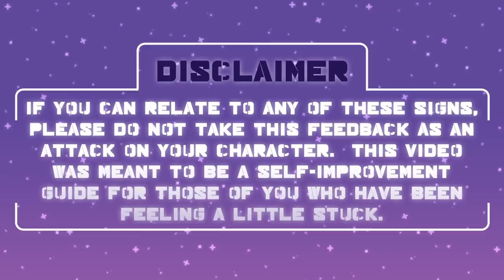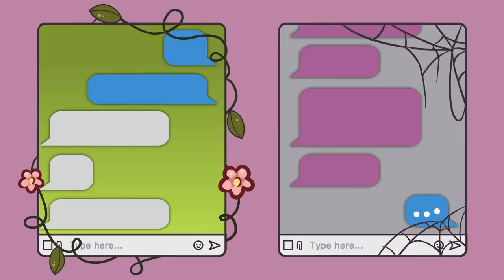7 Habits That Make People DISLIKE You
Do you ever wonder if others hate you even though you are just being yourself? Even though you try to be more friendly and likeable, but others seem to distance themselves from you. There are common habits that can make others dislike you. As social creatures, we all have deep desires to be liked, how to attract others, and how to make friends. Let's check out these common habits that can unintentionally drive others away.

Writer: Sidney Thompson
Script Editor: Caitlin McColl
Script Manager: Kelly Soong
Animator: Sun Biscuit
YouTube Manager: Cindy Cheong

References:
Arluck, K. (2018, September 13). Why Would People Dislike a Nice Person? PsychologyToday.
DesMarais, C. (2021, January 5). The One Simple Thing Which Can Make You More Likeable. Inc.Com.
Radwan, M. (2006). 7 reasons people dislike you for no reason | 2KnowMySelf. 2KnowMySelf.
Royse, M. (2022, January 6). If You Do These 5 Things, People Will Instantly Dislike You | Better Advice. Medium.
Valentine, M. (2019, August 30). 7 Things You’re Doing that Make People Dislike You Immediately. Goalcast.